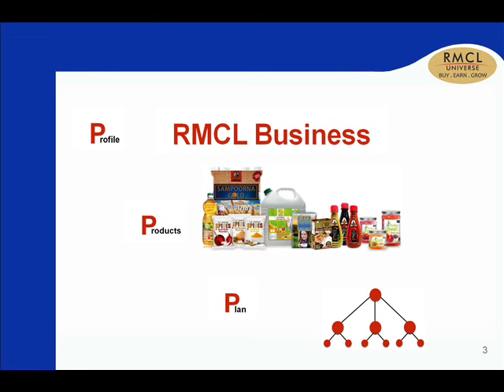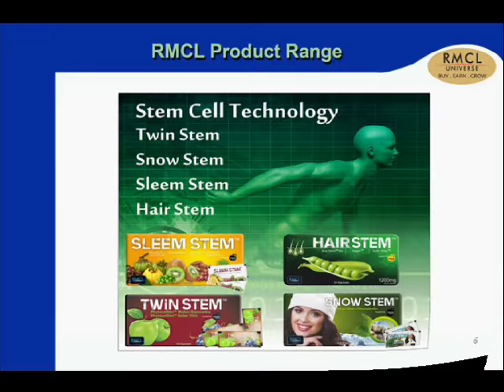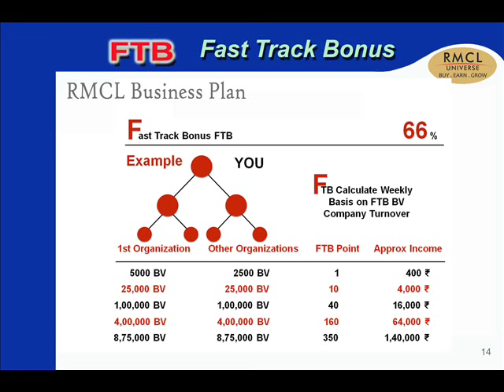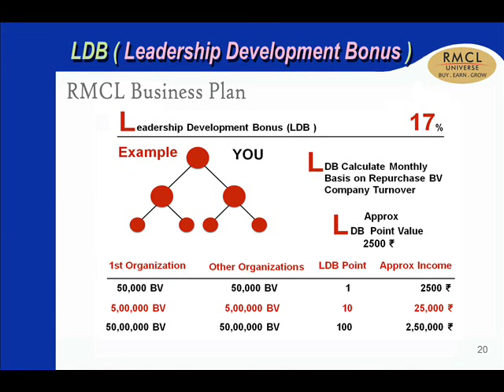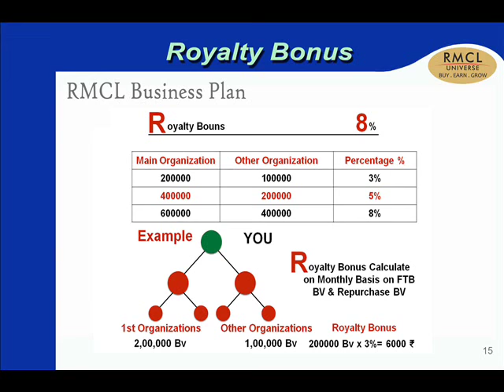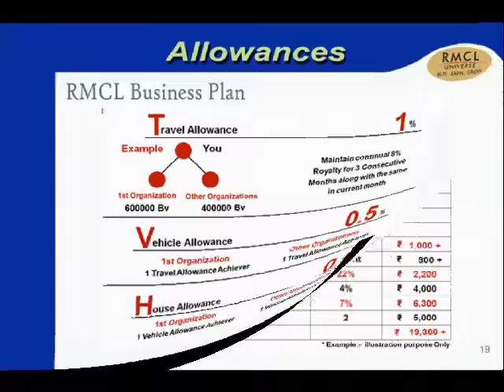RMCL Business Plan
This RMCL business plan video will help all RMCL distributos for plan presentation. RMCL leaders can develop planners in their group by posting this video to their down lines whats app no .